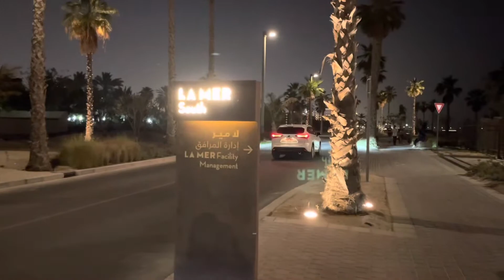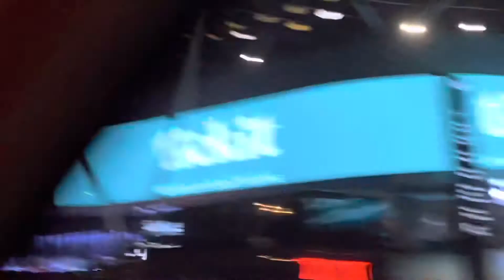Dubai ka sabse khubsurat jagah jo aapne nahi dekha to kuch nahi dekha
Sheher 🌃 ko kese khubsurat banaya jata hai koi Dubai se sikhe har zarre zarre ko sajaaya hai Dubai ne aaj is video main ko jagah aap dekh rahe hain ye bahut hi khubsurat aur shandaar hai